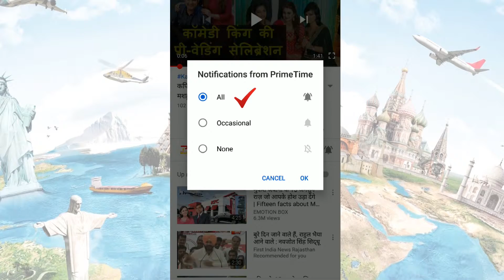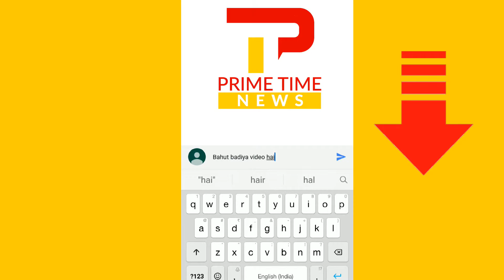हॉलीवुड मूवी 'मैन इन ब्लैक' में सुनाई देगी कृति-सिद्धांत की आवाज़ | Kriti sanon | Siddhant chaturvedi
Kriti sanon: Actors Kriti Sanon and Siddhant Chaturvedi seem to be having a great year. As the two of them are on winning streak, it seems like they have bagged a big international project. As per sources, Kriti-Siddhant Chaturvedi are reportedly being considered to lend their voices for the upcoming Hollywood film Men In Black: International. Kriti Sanon and Siddhant Chaturvedi being considered to lend their voices to Men In Black